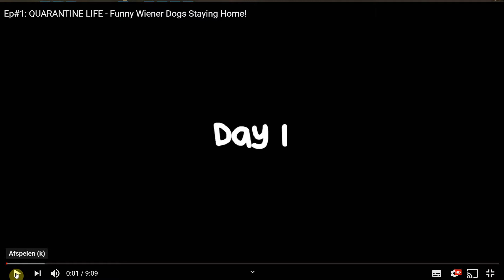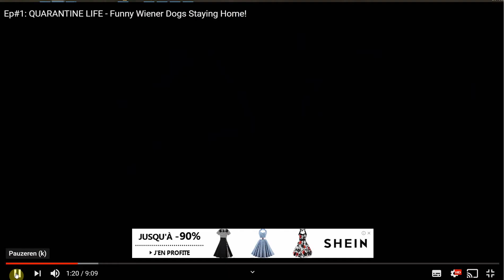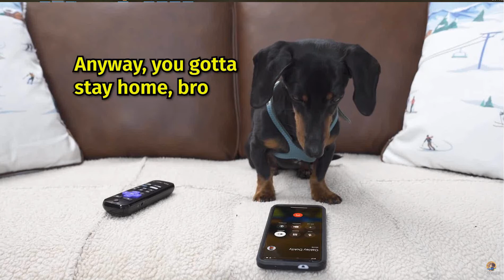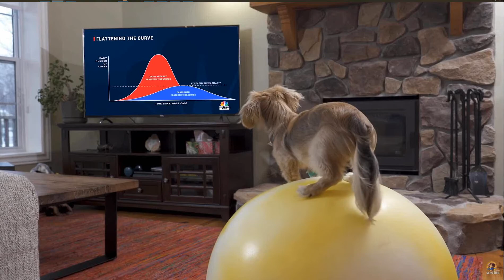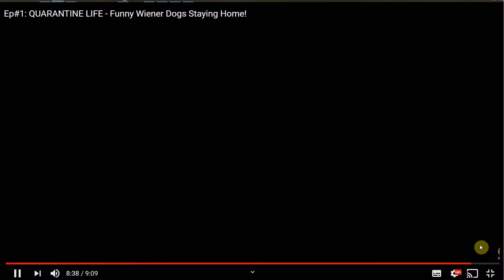Daphne en Crusoe lockdown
Daphne en Crusoë zijn 2 Dashonden die in Canada wonen. Hun baasjes maken leuke filmpjes over hen.
In dit filmpje zijn ze in Corona quarantaine.